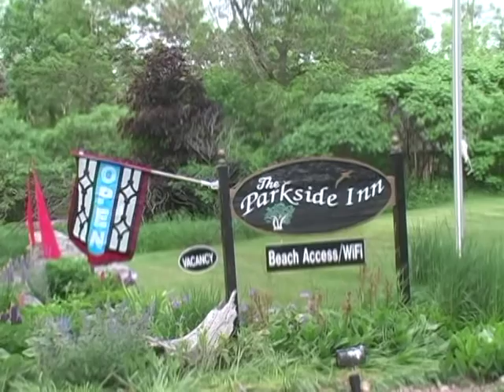Parkside Inn Ellison Bay Wisconsin Door County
A quick peek at the Parkside Inn at Ellison Bay Wisconsin Door County.
Video by DoorCountyNavigator.com